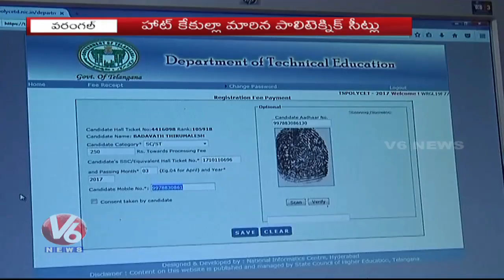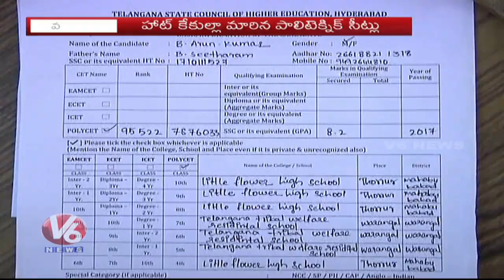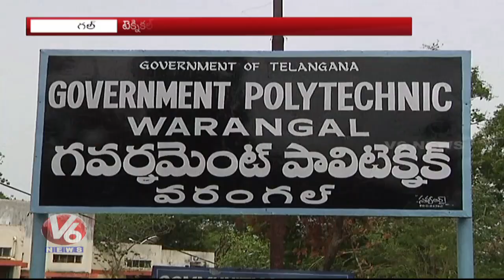Warangal Students Shows Interest To Join In Polytechnic & Diploma Colleges | V6 News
Warangal Students Shows Interest To Join In Polytechnic & Diploma Colleges.